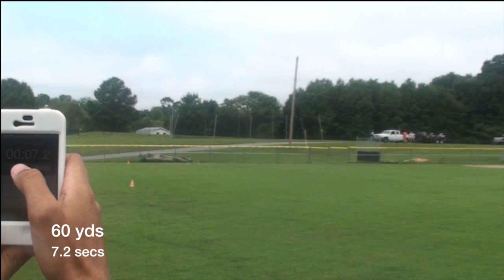Nick Nictakis Yak Baseball 2012, The Lawrenceville School, Class of 2014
Promo video for Nick Nictakis of the Yak Travel Baseball program.